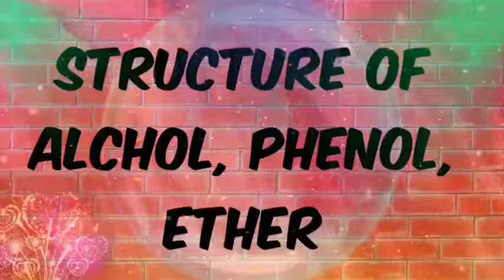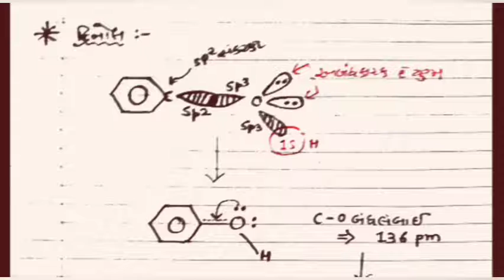XII $¢i €hemi$try Ch.-11 Le¢t.- 4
આલ્કોહોલ, ફિનોલ અને ઈથર સમૂહ નાં બંધારણ